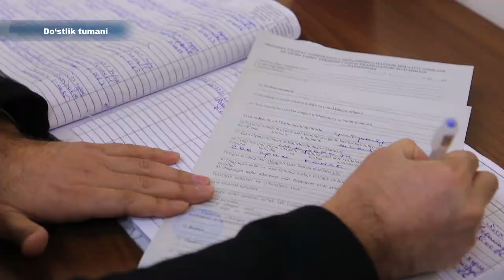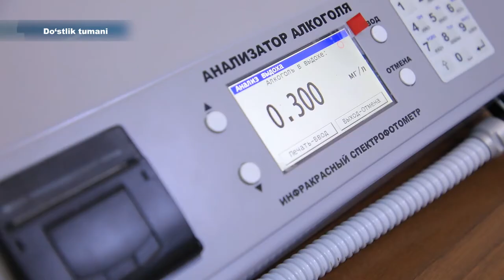Mast holda transport boshqarmang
YPX xodimi: "Spirtli ichimlik ichganlikda gumonlanayapsiz"
Haydovchi: "Kecha to‘yda ichgan edim"
Barcha haydovchilardan mast holda transport boshqarmasliklarini so‘raymiz. O‘zingiz va atrofdagilar salomatligini xavfga qo‘ymang!